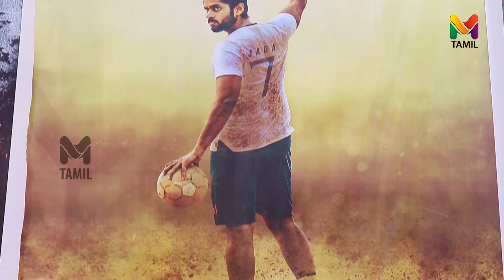JADA PUBLIC REVIEW | KATHIR | YOGI BABU | KUMARAN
JADA PUBLIC REVIEW | KATHIR | YOGI BABU | KUMARAN | JADA MOVIE REVIEW |